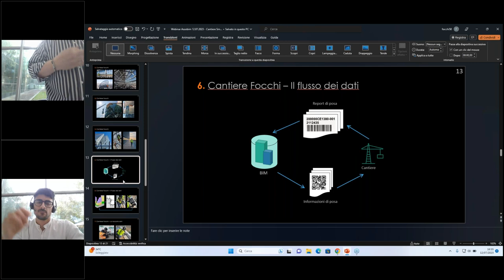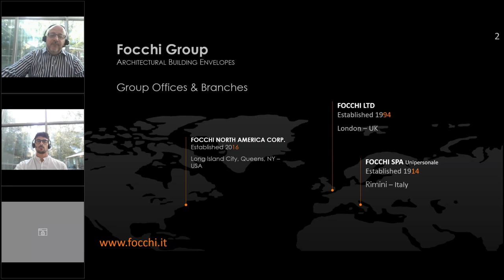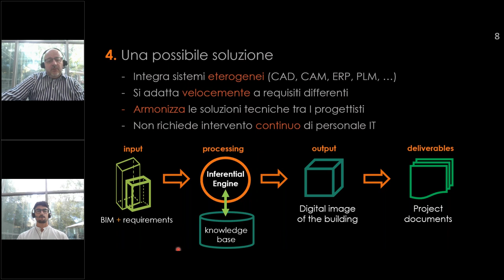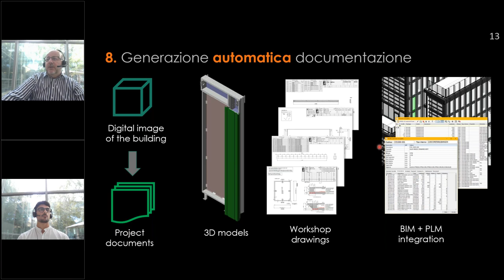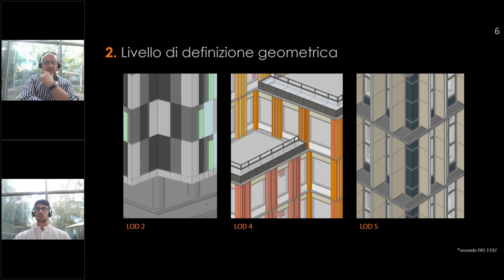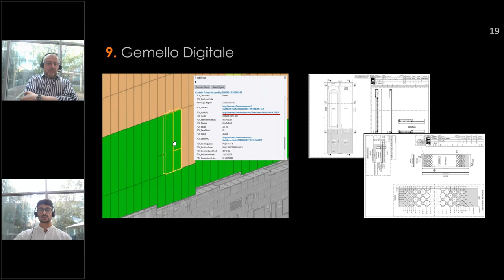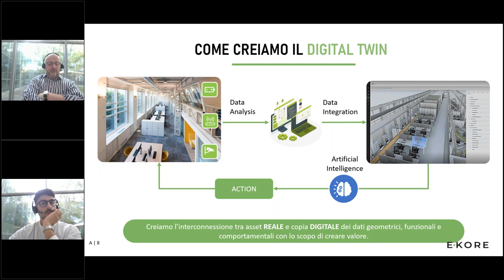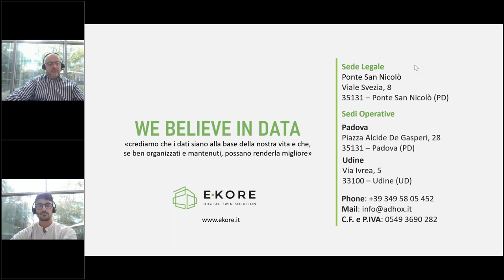BIM&Digital Award - Presentazione progetti vincitori 2022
Il webinar (12/07/2023) presenta alcuni dei progetti vincitori della passata edizione del BIM&Digital Award di cui è da poco stata presentata la nuova edizione.

Fabbricazione digitale: Fabbricazione digitale in ambito BIM. Relatore: Massimo Cicognani (Focchi).
Cantieri Smart: Integrazione cantiere Smart e sistema BIM. Relatore: Federico Cucchi (Focchi).
Smart Building and Cities: Piattaforma Ekore Digital Twin Solution. Relatore: Andrea Agostini (Adhox).